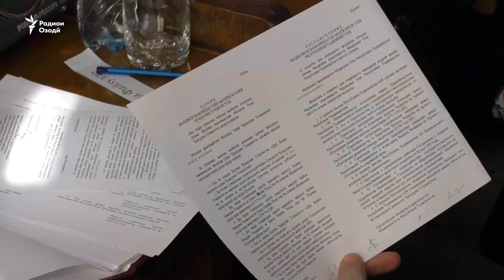Тоҷикистон розӣ шуд, 105 миллион доллари ADB-ро бигирад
Вакилони порлумон дар Тоҷикистон ба гирифтани 105 миллион доллар қарзи бебозгашт аз Бонки Осиёии Рушд (Asian Development Bank) иҷозат доданд, вале шарти муомиларо нагуфтанд.